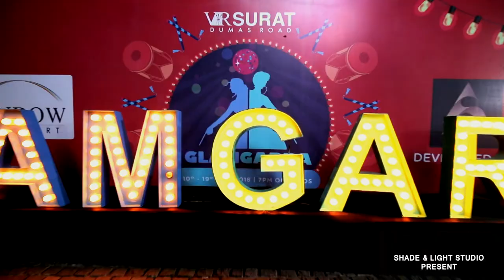GLAM GARBA 2018 || HIGHLIGHT || DAY -5 || VR SURAT || DATE 14-10-2018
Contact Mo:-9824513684